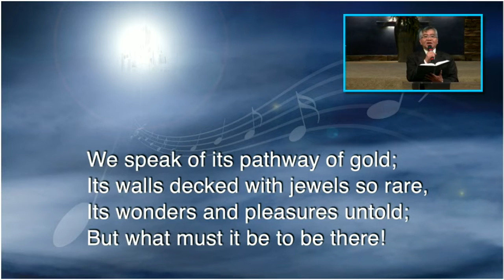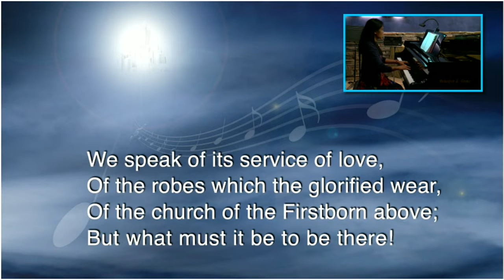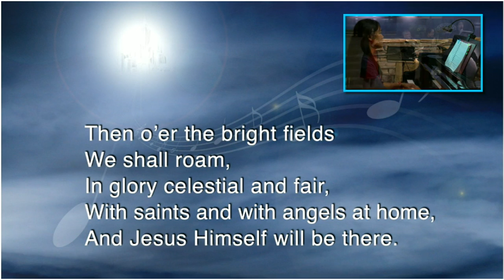"We Speak of the Realms" - Hymn 434